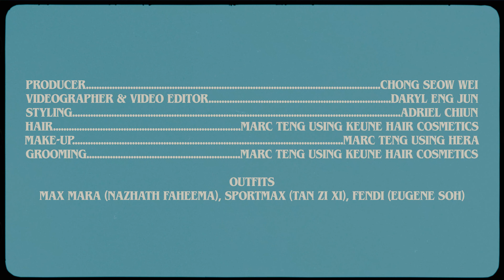Meet the 2021 Gen.T Honourees Who Are Advocating Change in Singapore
These young change-makers in Singapore are driving social change through their chosen platforms, from virtual reality to art.